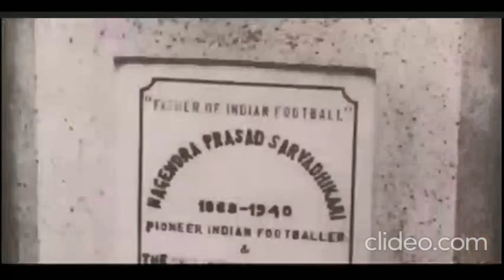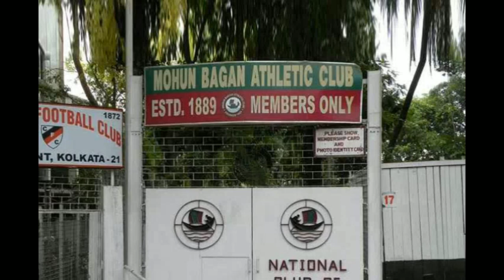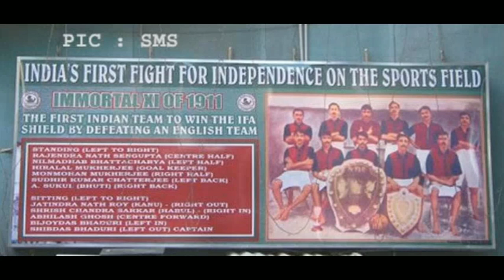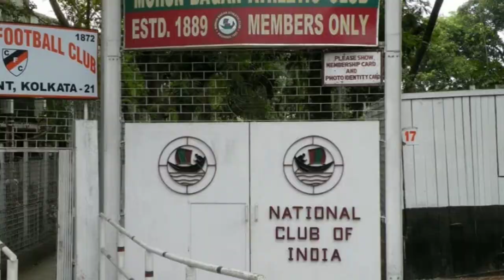History of Indian Football ( When India dominated the game)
IndianFootball BackTheBlues FootballHistory Fifa FifaQualification indianfootballteam"They cannot create history who forget history"
Indian Football's evolution all the way to its GOLDEN ERA. Football history of India has been a glorious one having its origins as old as the oldest European clubs. Some missed opportunities proved costly but still we move forward towards a bright future.